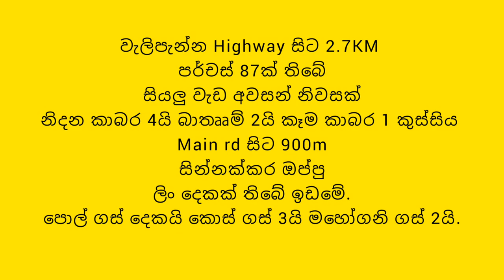ලොකු ඉඩමක් එක්ක නිවසක් අඩුවට ගන්න | Big Land with Beautiful house for sale | PB Home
this video about big land with house for sale
low price beautiful house for sale in Sri Lanka
valuable house in colombo
please call for more details